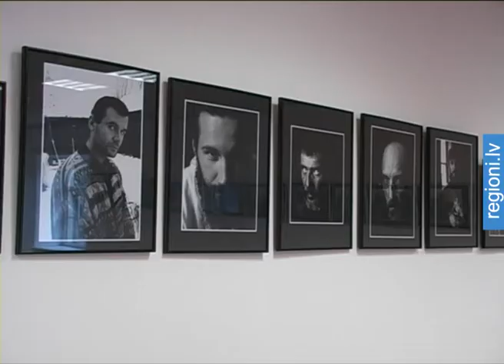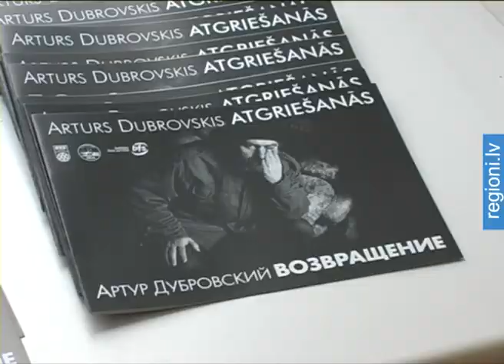Apskatāma Artura Dubrovska fotoizstāde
Arturs Dubrovskis ir viens no pazīstamākajiem Latvijas fotogrāfiem, kura vārds izskanējis arī ārvalstīs. Mākslinieka fotoizstāde „Atgriešanās patlaban apskatāma Jēkabpils Tautas namā. Tā ir ne vien fotogrāfa atgriešanās dzīvē un mākslas pasaulē, bet arī Jēkabpilī, kur Arturs Dubrovskis fiziski un garīgi atveseļojās pēc smagas slimības.